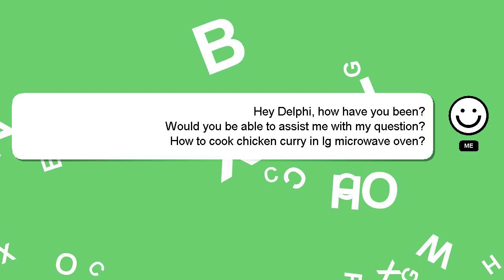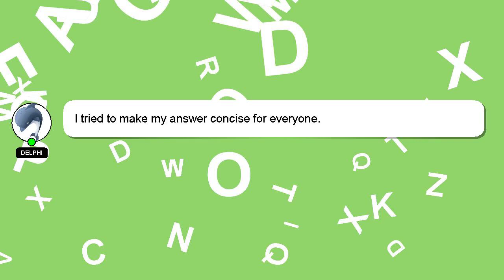How to cook chicken curry in lg microwave oven?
Allow me to introduce myself briefly, Hello, I am Delphi. Let me help you get the answers you need to your questions. - How to cook chicken curry in lg microwave oven?

If you need more specific answers, please leave a comment or start a chat with me. I will 'heart' your answer to show my gratitude for your contribution.

*2 What we are experimenting :*